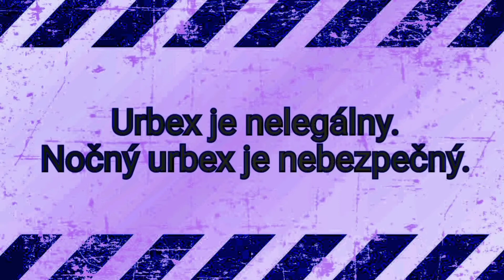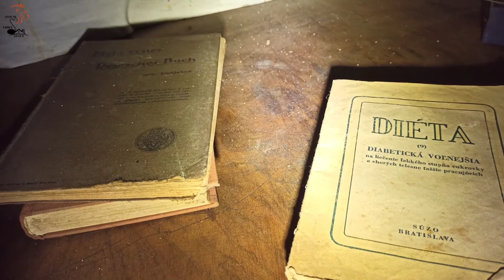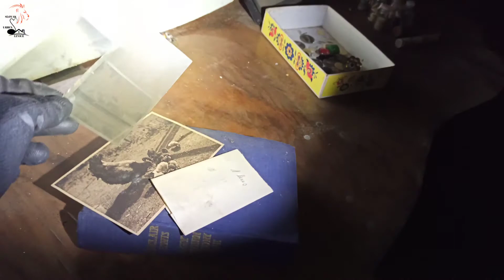Midnight urbex 🔦🌕🌌👻 SLOVAK URBEX LEVICE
Milujeme život ❤️, cestovanie 🌍, hudbu 🎶, urbex 🔦 a ďaľších milión vecí.

⚠️Urbex je nelegálny.
Nočný urbex je nebezpečný.⚠️

Midnight urbex 🔦🌕🌌👻.

Za posledné obdobie som preskúmal množstvo zaujímavých miest. Väčšinou mi niekto robil spoločnosť. Nastala chvíľa, kedy musím ísť sám a opäť si dokázať, že strach je len slovo. Ďalšia zaujímavá výzva v podobe nočného adrenalínu. Aby vzniklo takéto video, musel som navštíviť niekoľko miest. Všetko som upravil, pridal efekty, hudbu a spojil do jedného videa aby vzniklo niečo zaujímavé, aspoň pre mňa. Nočný urbex je nádherný, všetko je také iné a niekedy tajomné. Nebojím sa duchov ani paranormálnych javov a podobných veci. Strach mi naháňajú neznámi ľudia alebo že sa niekde prepadnem či nadýcham rôznych látok a podobne. Nočný urbex je krásny ale veľmi nevyspytateľný hlavne ak ste sám. Je veľmi nebezpečný, preto ho neodporúčam.
Naposledy som mal strach v  objekte cukrovaru, ktorý som navštívil v nočných hodinách. Sám a v tme len v sprievode vetra a konárov, ktoré dotvárali pravú nočnú atmosféru. Ako som sa blížil k cukrovaru v hustom poraste pár metrov odo mňa niečo väčšie začalo suchotat. Baterku som nechcel zapínať aby som nevzbudil pozornosť ľudí, bývajúcich v okolí. V tichosti som čakal čo sa stane. Mal som obrovský strach. Po pár minútach som sa odhodlal a obišiel som neznámeho tvora. Mal som šťastie, nič po mne nevystartovalo. Je to len jedna príhoda z mnohých na potulkách za nočným urbexom.
Vo videu je zachytený aj  cintorín, skvelo dotvara atmosféru celého videa. Samozrejme žiadnych duchov som nevidel, pretože žiadny neexistujú.
Strach je len v hlave a ako sa k nemu postavíte. Všetko sa dá racionálne vysvetliť. Mám rád horory, scifi a tajomné veci ale len vo filme a tým to končí. Je dobre ak človek dokáže rozlíšiť realitu od fikcie.
V poslednej dobe sa opäť dostáva na scénu príbeh Tribeč a zmiznutí ľudia. Verím, že aj tento príbeh sa dá nejako racionálne vysvetliť. Tým chcem len napísať, že za zmiznutím nie sú duchovia a podobné entity.
Strach je veľmi silný ak mu podľahnete. Každá urbex výzva je aj o strachu samozrejme aj život je niekedy o strachu. Dúfam, že strach sa ma nikdy nezmocni úplne. Strach môže mať niekedy fatálne následky. Nočný urbex je hazard, ktorý sa pre mňa môže skončiť zle. Ja si podstate nemám čo dokazovat, robím len to čo milujem a tým je Urban exploration.
Možno by som preskúmal aj spomínaný Tribeč ale ja moc nechodím do lesov, najskôr by som sa stratil a zomrel od smedu 🙂 ako nato, že sa ma zmocnia duchovia...
Ak ma ešte bude baviť urbex aj v budúcnosti a náhodou vyhrám v sportke tak by som chcel vyskúšať svetový urbex ale to je len sen. Na svete sú také fenomenálne miesta na preskúmanie o ktorých sa mne môže len snívať. Nižšie v popise prikladám link na svetový urbex.

Milujeme hudbu🎶❤️.
Hudba vo videu.
NIVIRO - The gost
Diego Stocco - End credits
Abel Korzeniowski - Corridor of Crosses
Sarah Schachner - The Lazarus Effect

Svetový Urbex 🕵️.